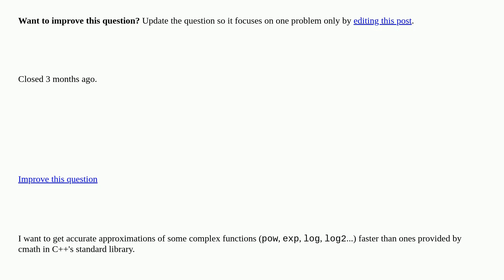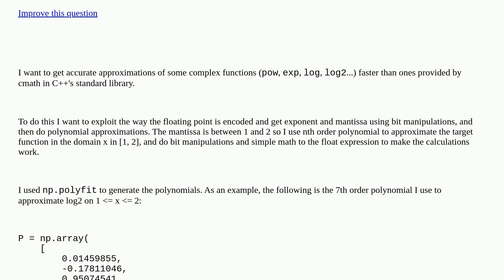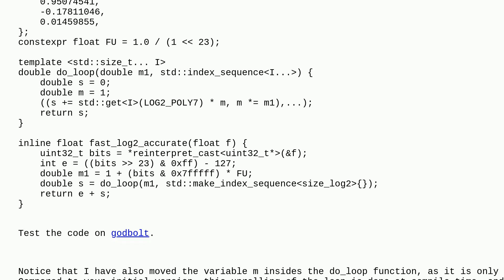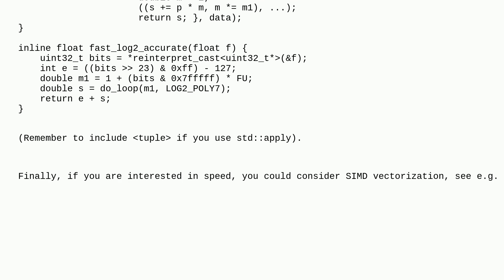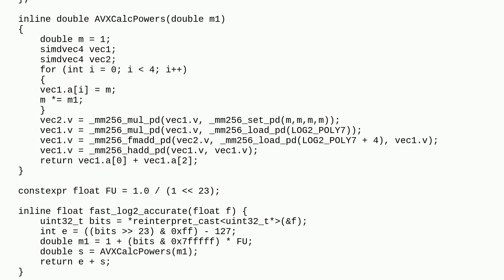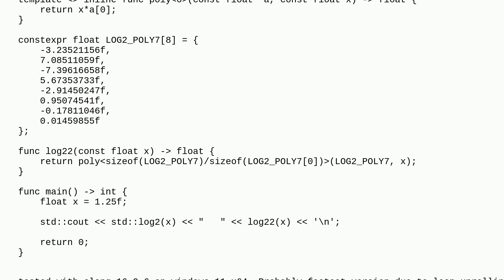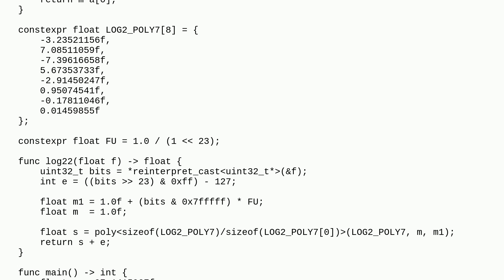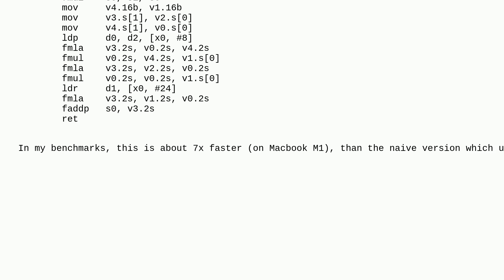How to efficiently apply polynomials in C++ without a loop? closed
A special thanks goes out to the awesome community

  c++ c++20 polynomial-approximations